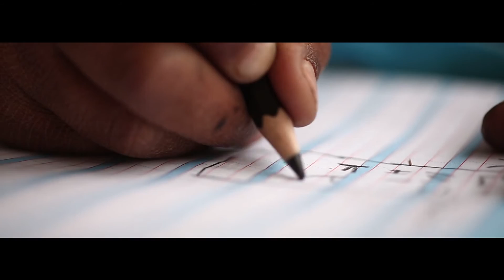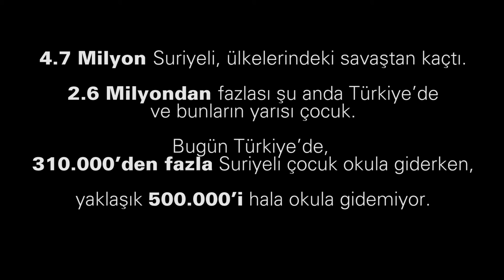Gülistan'ın Eğitimi- Suriye Krizi 5. Yılında